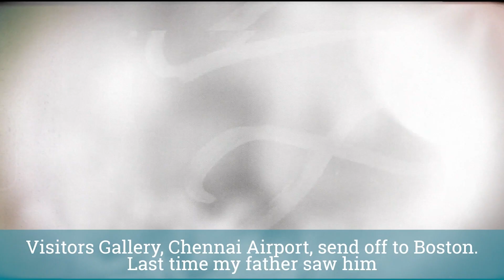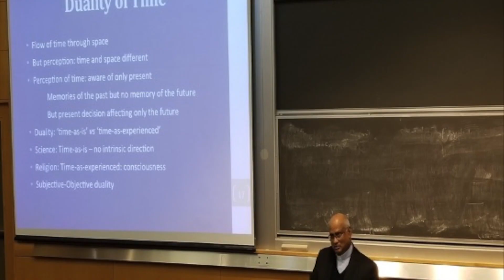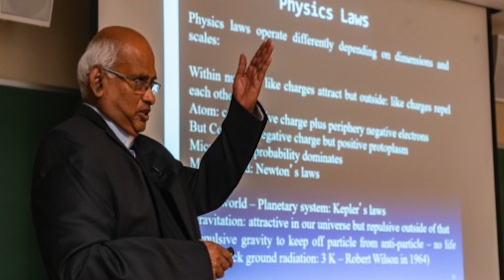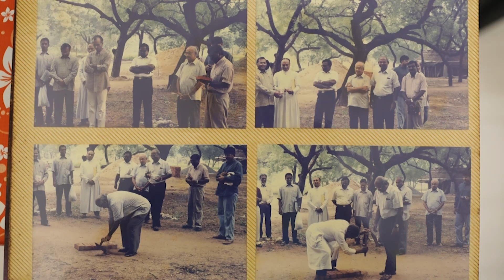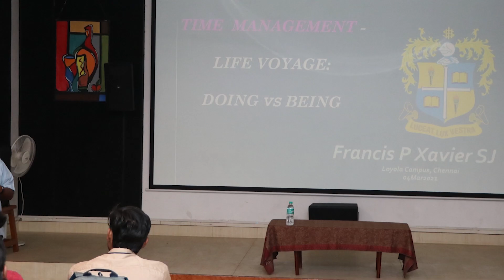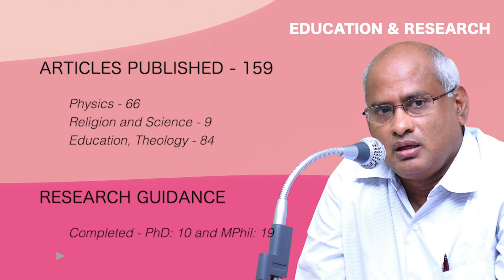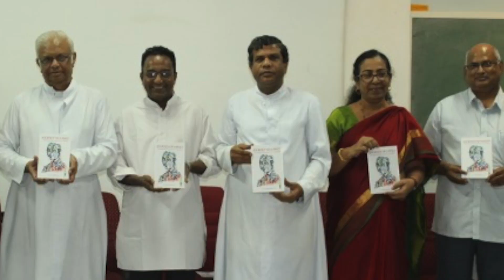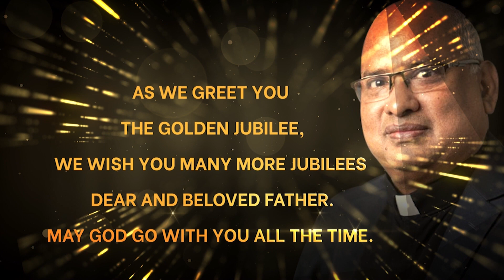Milestones of A Great Personality - Rev. Dr Francis P Xavier J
50 years in the Society of Jesus
Golden Jubilee Celebration of
Rev Dr Francis P Xavier SJ